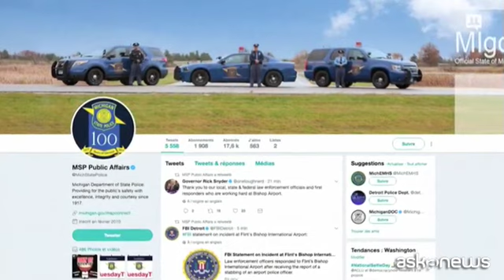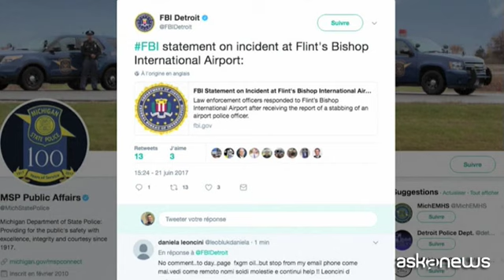Usa, poliziotto aggredito con un coltello a Flint in Michigan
Flint (askanews) - Un ufficiale di polizia, il tenente Jeff Neville, è stato aggredito mercoledì 21 giugno 2017, a colpi di coltello, nell'aeroporto di Flint, in Michigan, nel Nord degli Stati Uniti. L'aggressore si è scagliato sul tenente urlando Allah Akbar.
"Stiamo indagando sull'incidente come un atto terroristico - ha spiegato l'agente speciale dell'Fbi, David Gelios - abbiamo appena presentato una denuncia in tal senso a carico di un uomo di 49 anni che si chiama Amor Ftouhi che risiede in Canada".
L'assalitore non è stato pubblicamente indicato come membro del califfato islamico però avrebbe fatto riferimento ai morti in Siria, in Iraq e in Afghanistan.
Su richiesta dell'Fbi, la Gendarmeria del Canada, assistita dalla polizia di Montreal, ha effettuato una perquisizione durata alcune ore dello stabile dove abitava l'assalitore. Tre persone, tra cui due donne, sono state fermate.
Ftouhi, dopo l'arresto, si è mostrato collaborativo con gli agenti e avrebbe confessato il movente del suo gesto agli inquirenti.
La polizia lo ha descritto come un uomo che "odia gli Stati Uniti". Era entrato nel Paese il 16 giugno 2017 da Champlain, in Quebec (Canada orientale), prima di recarsi a Flint, cittadina nei pressi di Lago Michigan di recente diventata un simbolo di ingiustizia sociale in America a causa dello scandalo dell'acqua contaminata.
Al suo arrivo in aeroporto, ha trascorso qualche tempo vagando dal ristorante al bagno con due borse vistose.
"Poi ha estratto il coltello - ha precisato Gelios - e gridando Allah Akbar ha accoltellato il tenente Neville al collo".
Il poliziotto ferito, ora ricoverato in condizioni stabili, non ha mai smesso di lottare fino a quando il suo aggressore è stato ammanettato.